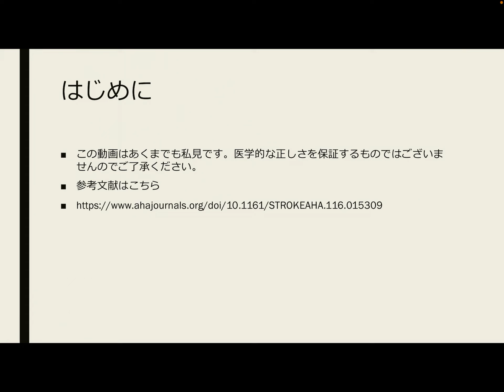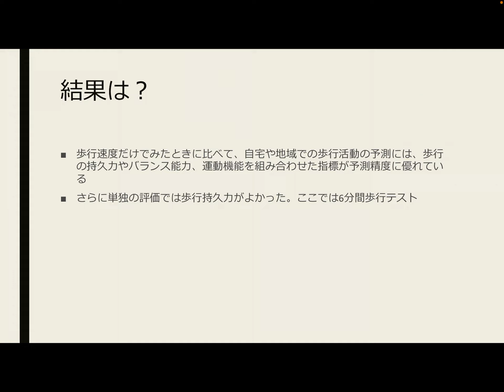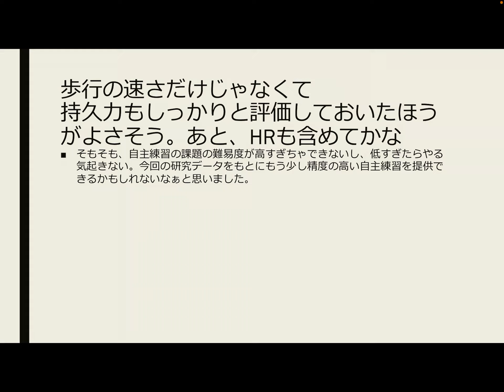脳卒中後の地域での活動を予測するには？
このチャンネルでは、文献や臨床の話をわかりやすく話しています。

ブログ
運営中

21歳という若すぎる年齢で亡くなった妹